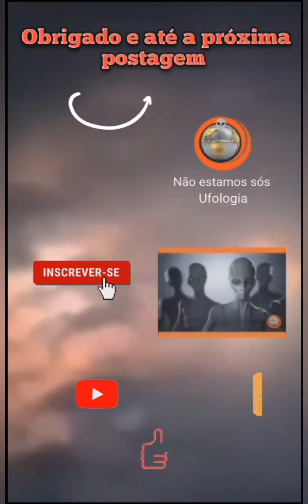Ovni filmado em Sycamore _ IIIinois _ EUA 🇺🇸 01/08/2021